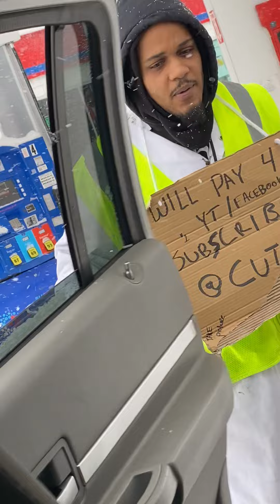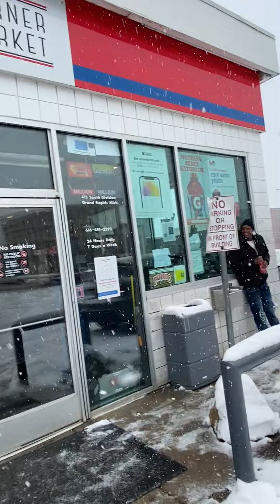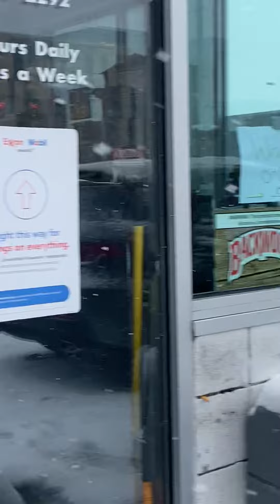Paying strangers too eat PAQUI hot chip@FloridaMadeMG